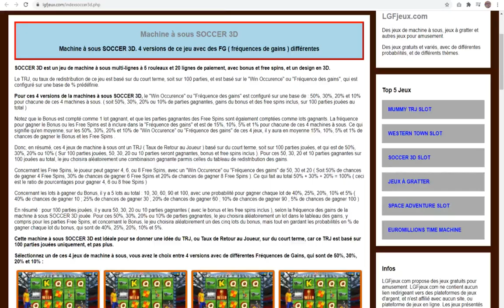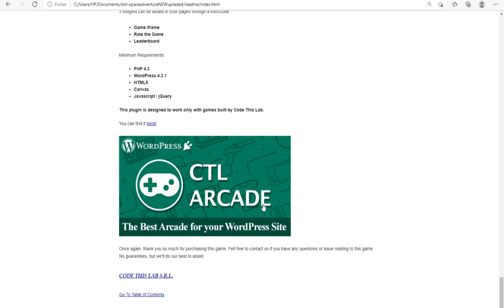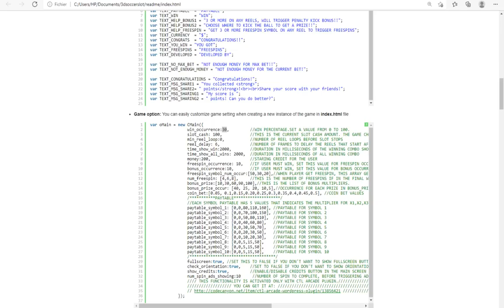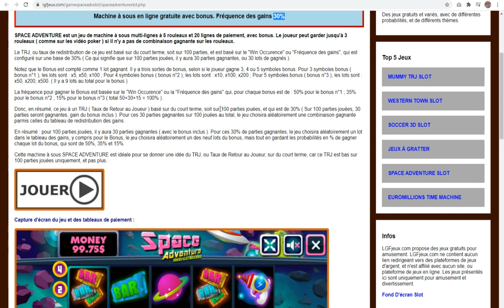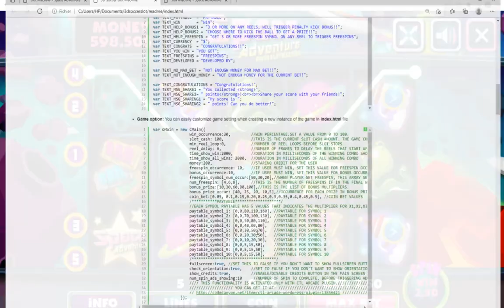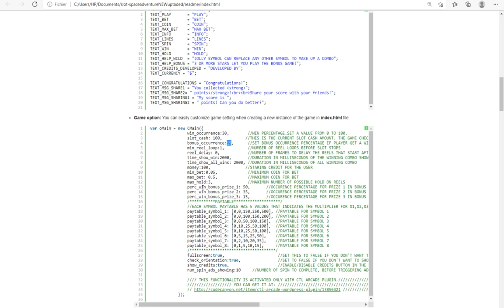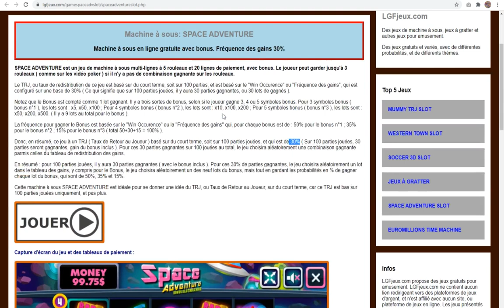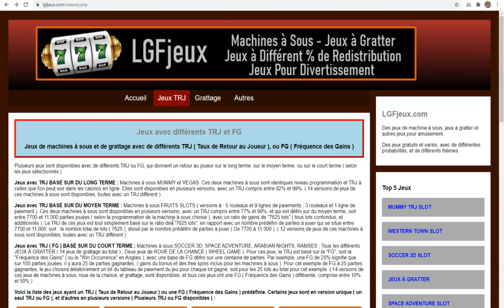SOCCER 3D et SPACE ADVENTURE 🎰 2 SLOTS avec un TRJ basé sur du COURT TERME ( 100 parties seulement )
2 slots : SOCCER 3D et SPACE ADVENTURE : deux jeux de machine à sous qui ont un TRJ ( taux de redistribution au joueur ) basé sur du très court terme, soit sur 100 parties jouées. ( Jeux de démo uniquement pour amusement )